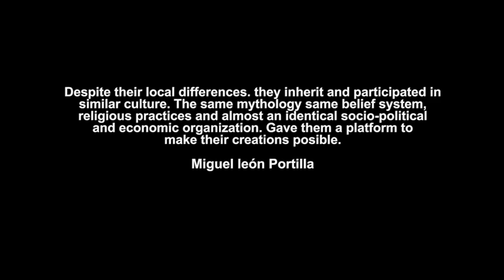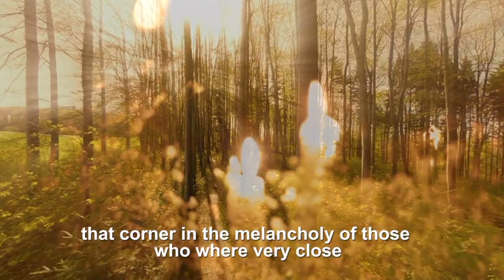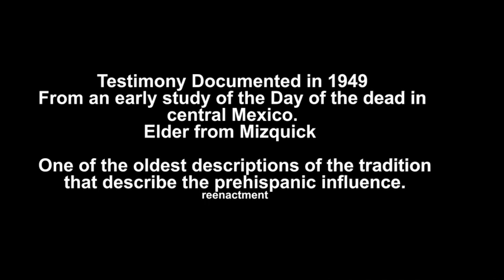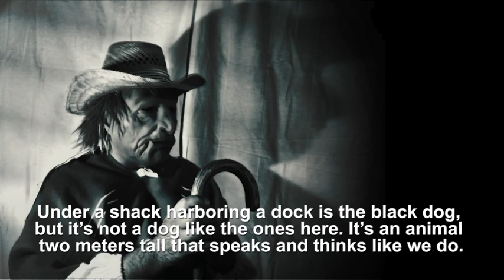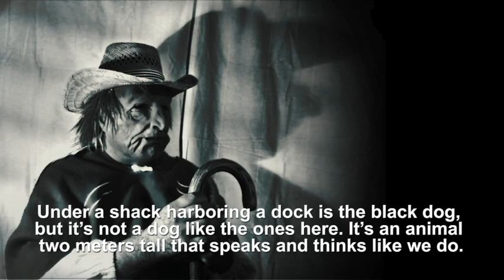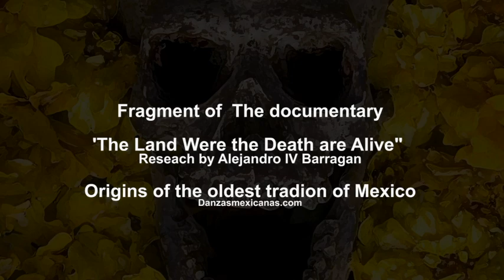Maria Garcia and Alejandro IV Barragan - Día de Muertos artist talk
As part of the programming for Día de Muertos (Day of Dead) this year, Maria Garcia, founder of La Malinche, hosted a series of artist discussions with Mexican artists, musicians, cultural leaders and historians. This talk is with video documentarian artist Alejandro IV Barragan to discuss the history of Day of Dead ceremonies. As part of the discussion, Alejandro shared a short documentary he filmed on location in Mexico.

00:00 - Artist Introductions
06:41 - Dia De Muertos Documentary
21:00 - Discussion of history and ceremonies

Please join us for Portland Center Stage's celebration of Day of Dead from October 27 through November 1, 2020. We will be hosting appointment-based viewings of folkloric art, altars, artist interviews, food, and more, in our our Lobby and Mezzanine. This week-long event will highlight the culture and history of Mexican communities and celebrate how the Day of Dead brings families, friends, and communities together to honor the past.